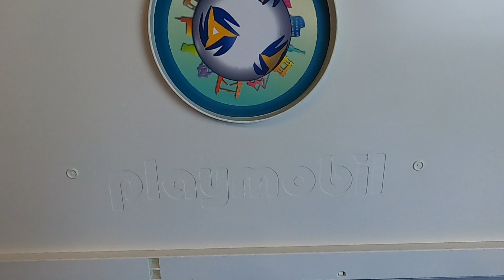Playmobil Große Fussballarena 70244 zum Mitnehmen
Das Fussballstation ist ausverkauft, die Stimmung steigt. Heute spielt Deutschland gegen Argentinien, oder ist es doch Hamburg gegen München?! Gestalte deine Spiele einfach wie du magst. Und das beste, du kannst die Arena zu einem praktischen Koffer zusammenklappen und zu deinen Freunden oder in den Urlaub mitnehmen. Ergänze deine Spieler um deine Lieblingsländer.

finden Sie Playmobil Artikel zu sehr günstigen Preisen.
Vorbeischauen lohnt in jedem Fall!

HIER FINDET IHR UNS:
JETZT KOSTENLOS UNSERE APP DOWNLOADEN!

PLAYMOBIL 70244 - Große Fußballarena zum Mitnehmen

Es geht wieder los! Die PLAYMOBIL-Fußballer machen sich bereit für das große Turnier. Schon seit vielen Monaten trainieren alle für dieses Großereignis und jetzt endlich ist es soweit. Natürlich werden alle Spieler ihr Bestes geben um den Siegerpokal zu erringen. Doch es wird spannend denn alle Teams sind stark und jedes Spiel ist ein Endspiel. Es wird ein spannendes Turnier. Das Spielset für alle sportbegeisterten Fußballfreunde. Dank der praktischen Einhand-Kickfunktion können sowohl flache, als auch hohe Bälle genau platziert und präzise geschossen werden. Mit der neuen Handy-Halterung und der dazugehörigen Fußball-App können eigene Spiele aufgenommen, kommentiert und jederzeit wieder abgespielt werden - für echte Stadionatmosphäre! Nach Spielende sind alle Spielfiguren und Accessoires blitzschnell im Mitnehmkoffer verstaut und im Handumdrehen mit nach Hause genommen.